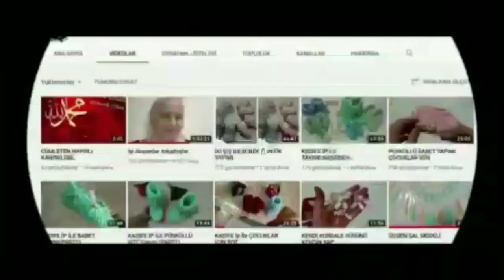DEĞİŞİK BİR LİF YAPALIM MI HANIMLAR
Mrh Arkadaşlar Huzurlarınıza Gerçekten de Bir değişik Lif Modeli İle Geldim Umarım Faydam Olur SEVGİLERİMLE 🌹